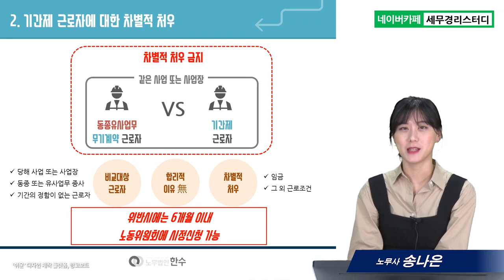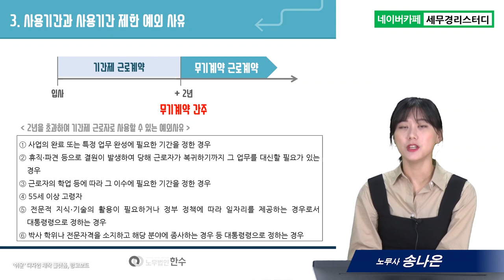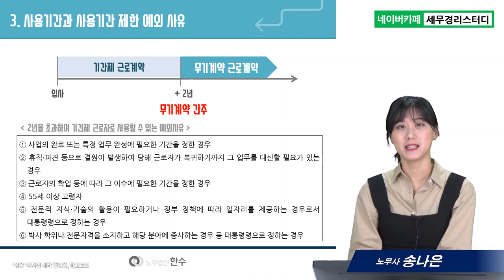#19 비정규직이라면 알아야 할 것들, 기간제 근로자 1 - 송나은 노무사의 5분특강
1,600개 세무실무영상 탑재 : 네이버카페[세무경리스터디]에 탑재되고 있습니다.

비정규직이라면 알아야 할 것들, 기간제 근로자 1
      1) 기간제 근로자 개념과 근로계약서 작성요령
      2) 기간제 근로자에 대한 차별적 처우
      3) 사용기간과 사용기간 제한 예외 사유